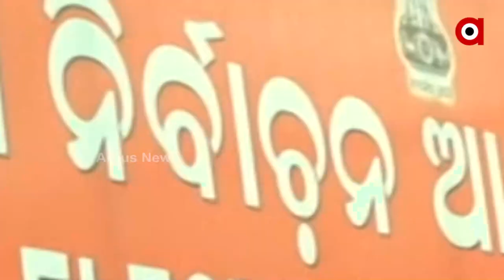BJD landslide Victory in Odisha Panchayat Polls 2022, Won 766 Zilla Parishad seats out of 853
BJD Won 766 Zilla Parishad seats out of 853 in the Odisha Panchayat Elections 2022.